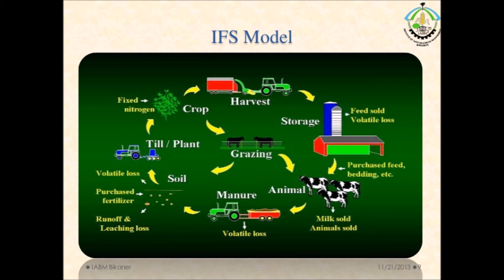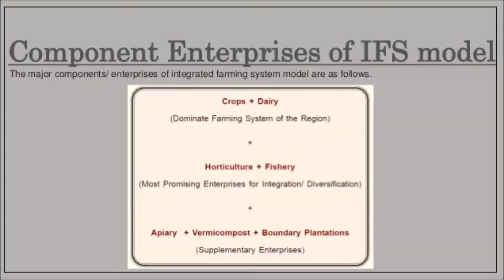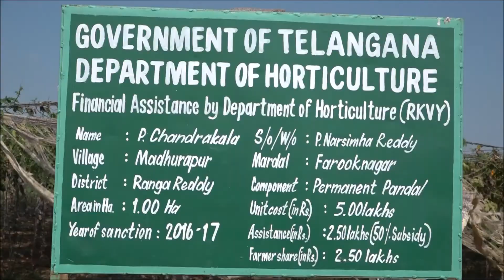DOCUMENTARY ON INTEGRATED FARMING SYSTEMS APPROACH - FOR SUSTAINABLE LIVELIHOOD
Integrated farming systems approach is the right strategy for doubling farmer’s income by 2022.
The basic philosophy of the Integrated farming approach is to have a productive and sustainable linkage between the products and by products that are harvested in a farm area. Utilising the by-products of one or more crop as the  source for cultivating/growing other crops in any given farmland, makes the farming operations cost effective, reduces wastage and provides solutions to many of the  ills facing the farming profession and the farming community.
Besides IFS approach will help in alleviating Environmental degradation, preventing Climate change and Global warming related complications.
Farming community has been by and large following this model or approach since ages although on a reduced scale of operations and lesser efficiency. A study of such existing practices enables the facilitators to identify the gaps in the prevailing systems and provide solutions to meet the objectives of making farming remunerative and a profession of choice.
This video shows one such highly remunerative and sustainable model practiced by Mr.Narashima Reddy of Madhurapur village, Shadnagar Mandal in the outskirts of Hyderabad, Telengana.
Mr.Narashima Reddy has adopted IFS model that comprises of
Crop Agriculture + Horticulture + Dairy Farming in a total of 20 acres land.
He grows Maize as crop in 5 acres of his land. Vegetable Cultivation is Horticulture component wherein he grows Bitter gourd in 2.5 acrs, Cucumber in another 2.5 acres Tomato in 1 Acre and fodder for cattle in 1 acre.
In the Dairy Farming component he has 8 cross bred cows, yielding around 80 litres of milk every day.
Use of Maize crop and its residues along with the green fodder for maintaining his Dairy farm and use of the Farmyard manure obtained from Dairy cows for cultivation of Vegetables completes the Integration cycle in this approach.
By adopting this model his income approximately are 3 lacs from Bitter gourd
1.2 lacs from Cucumber,50,000 from Maize,2-4 lacs from Tomato and around 2 lacs from Dairy farming. Fetching him a Total income of 10-12 lacs every year.
A visit to this model gives an insight into the potential benefits IFS holds for the farming community. Farmers residing in any area could adopt IFS models of their choice depending on the factors prevalent in their area.
As part of our facilitation exercise conducted as part of our training program organised by EEI,Hyderabad,we suggested he also take up Silvopasture, Poultry farming (Pref.Backyard in a specific area) and also Fish culture in the ponds he has constructed for rain water harvesting.
Adoption of Location specific and farmer centric Integrated Farming System models is without doubt the perfect strategy for enhancing farmer’s income and providing regular income to the farming community.
Good tested IFS models in fact holds great promise and potential to attract younger generation to farming and allied activities.